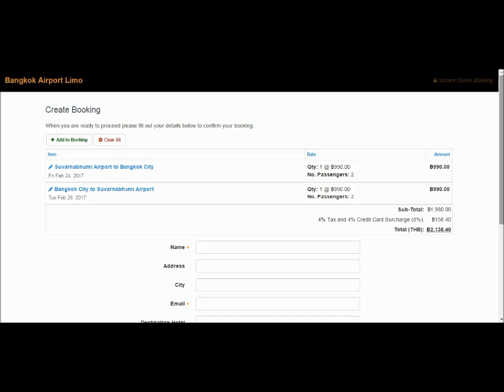Multi Booking Process Airport Limo System